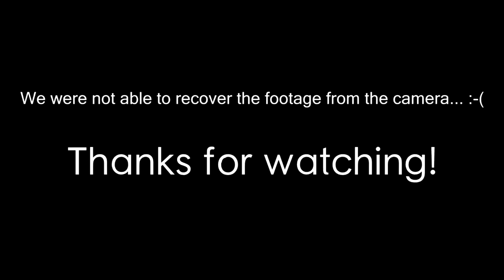CAMERA FAIL! - Race against the clock on country road - Husqvarna 125cc - 2016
This is a little edit with three different cameras mounted on my bike. I set up a short track and competed against the clock. In the end of the video one of the rear mounted camera fell of and hit the ground very hard. Hope you like it!

Growup riders